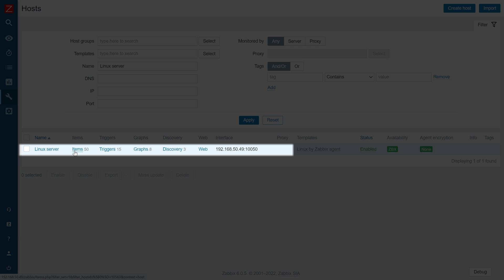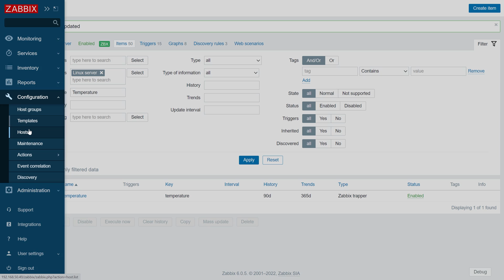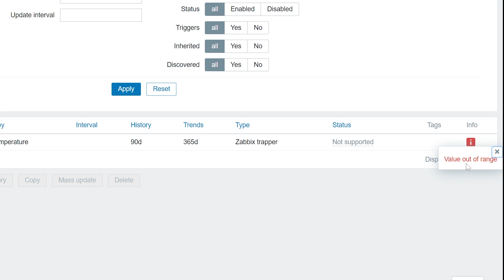Zabbix Handy Tips: Detecting invalid metrics with Zabbix validation preprocessing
Zabbix Handy Tips - is byte-sized news for busy techies, focused on one particular topic. In this video, we will configure validation preprocessing steps and provide custom logic for receiving invalid or unexpected metrics.

to byte-sized news "Zabbix Handy tips" for busy techies! No spam, ever.